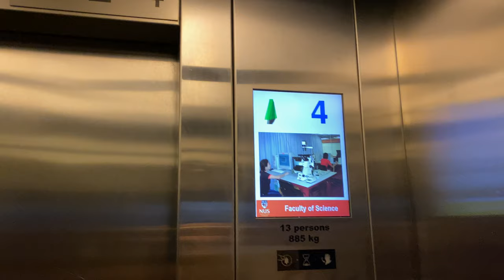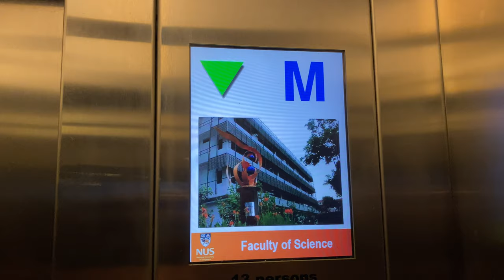KONE N MONOSPACE MRL @ S11/S12/S13, National University of Singapore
While most Fujitecs within the original blocks received either a modernisation from Otis, or a replacement by Hitachi, this particular installations is the odd one out: it is so far the only Fujitec to be replaced by Kone into an MRL model.